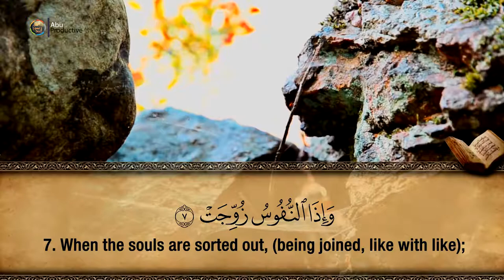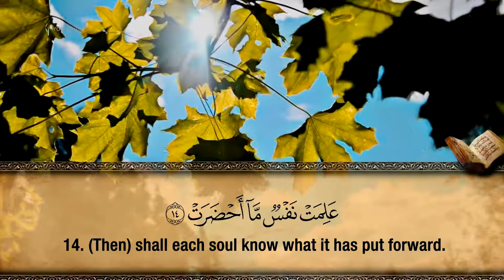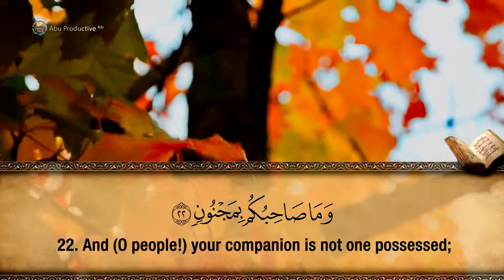81. Surah At-Takwir - Hfz. Muzafer Ramadani